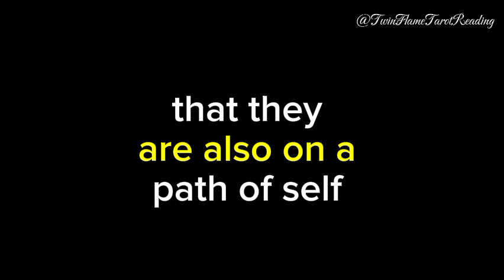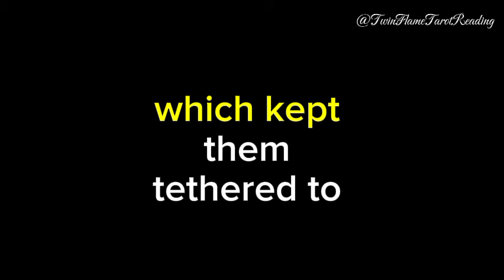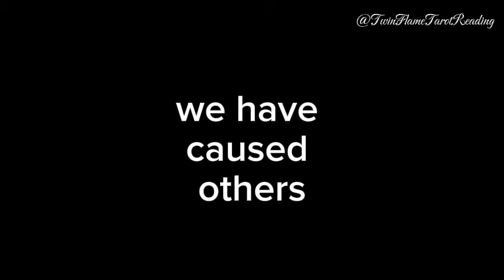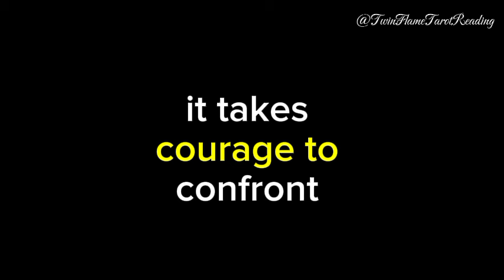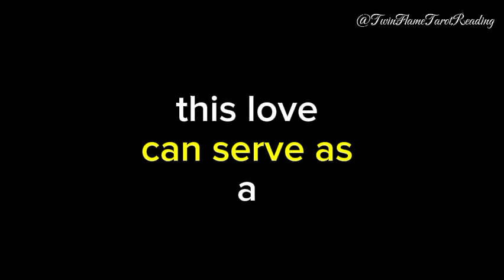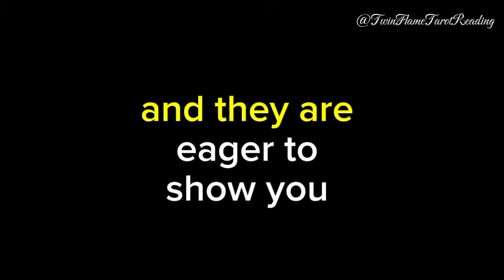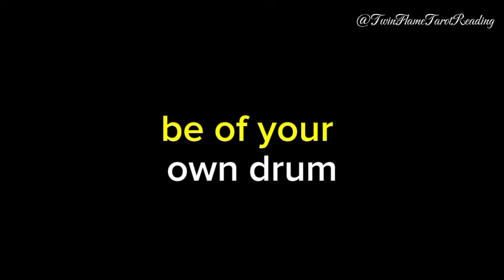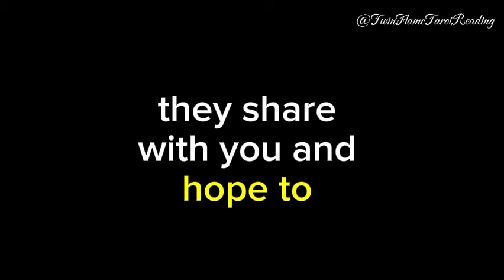The individual admires both your serious and lively aspects. They've never fully ...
Your person admire your serious as well as bubly side. They have never trusted anyone fully🥺twin flame tarot reading